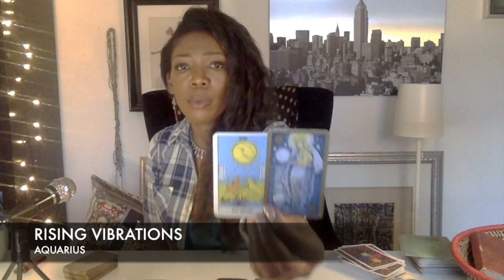AQUARIUS TAROT MARCH 1-15, 2018 - HIGHLY FORTUNATE EVENTS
Looks like you have an almost unbelievable change in your circumstances -- a most positive time.  Highly fortune events.